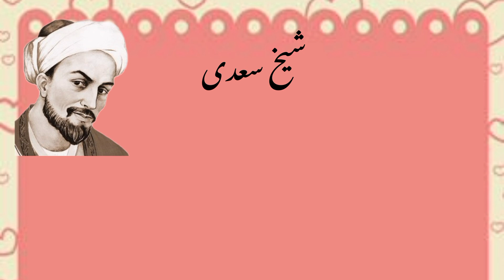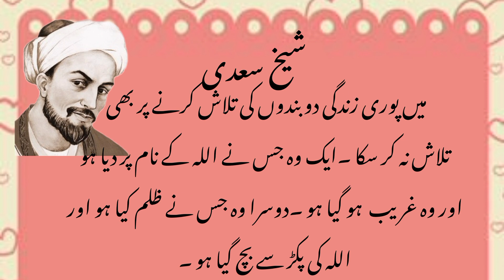Shiekh saadi ke best quotes | poetry | urdu poetry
urdu and english poetry is included in this channel poetry on pics is also available.